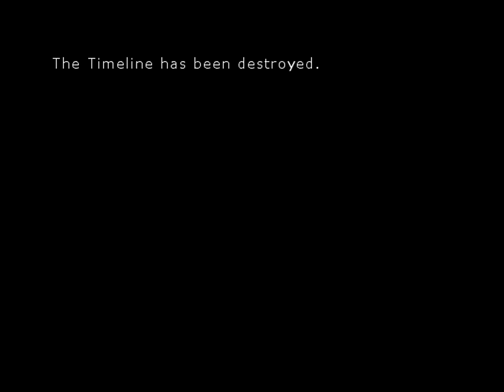[DF] Danmakufu: Scarlet Devil Chaos (Perfect) - by Kirbio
Script made by Kirbio for LoCAA Contest #8: Pure Gensokyo - Scarlet Devil Chaos. IMO it's one of better scripts made for this contest. I hope you'll enjoy it ^^

Enjoy! And I hope you'll stay for longer!